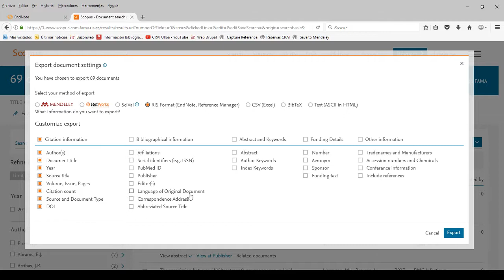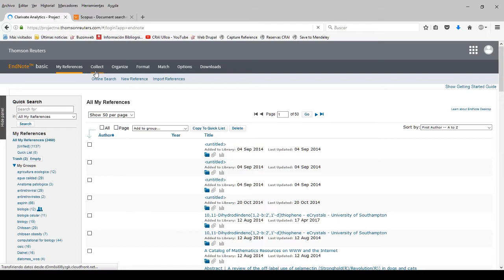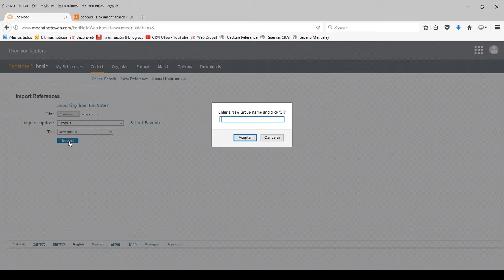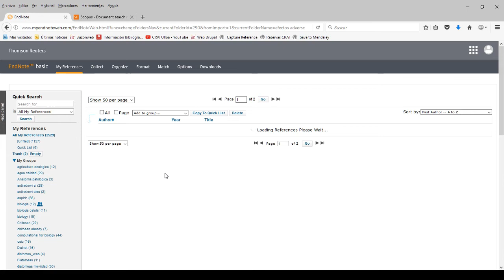Importar referencias a EndNote Basic desde Scopus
Aprenderemos a exportar las referencias obtenidas en la base de datos Scopus e importarlas a EndNote Basic. Scopus es una importante base de datos multidisciplinar de Elsevier.